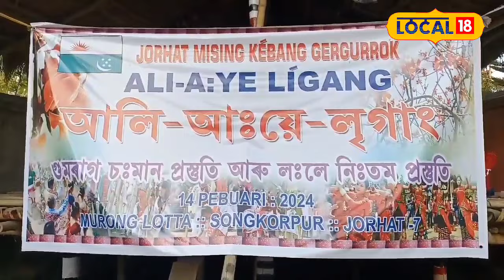ফাগুন মাহৰ প্ৰথম বুধবাৰটোতেই কিয় পালন কৰা হয় আলি আঃয়ে লৃগাং